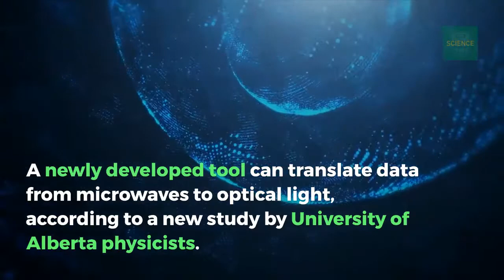Transforming information from microwaves to optical light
A newly developed tool can translate data from microwaves to optical light, according to a new study by University of Alberta physicists.